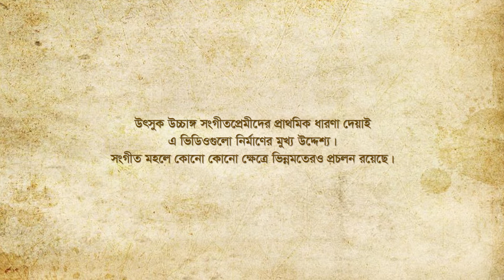RAGA LALIT - Revisiting the roots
উৎসুক সংগীতানুরাগিদের উচ্চাঙ্গসংগীতের বৈচিত্র্যময় ভূবন সম্পর্কে প্রাথমিক কিছু ধারণা দেওয়া
এই ভিডিওগুলোর মূল উদ্দেশ্য।

Project Director: Amitabh Dewry
Line Producer: Tawhidur Rashid
Creative Supervisor: Mir Mukarram Hossain
Script: Amitabh Dewry, Shaikh Mohammad Saleh Rabbi & Muhammad Sazzad Hossain
Research: Amitabh Dewry, Shaikh Mohammad Saleh Rabbi, Muhammad Sazzad Hossain, Syeda Nilima Dola, Khayam Mondol & Suptika Mondal
Editing, Motion Graphics & Mixing: Amirul Islam
Voice: Bhaswar Banerjee
Footage: Bengal Foundation
Images: Bengal Foundation, ICE Today and Wikimedia Commons.
Production: Box Office Multimedia Ltd
Courtesy : Luva Nahid Choudhury, Ataur Rahman, Anisul Haque Borun & Team

This video is made by Bengal Foundation for research and educational purpose only. Bengal Foundation does not own the music used in this video.